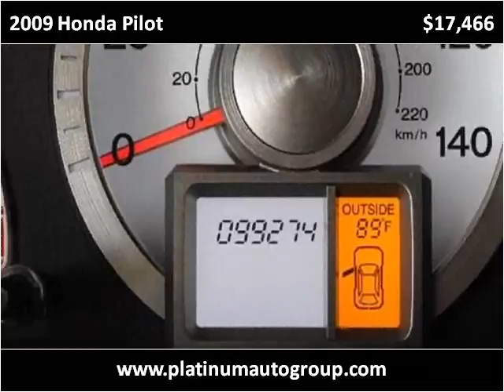2009 Honda Pilot Used Cars Minster OH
This 2009 Honda Pilot is available from Platinum Auto Group.